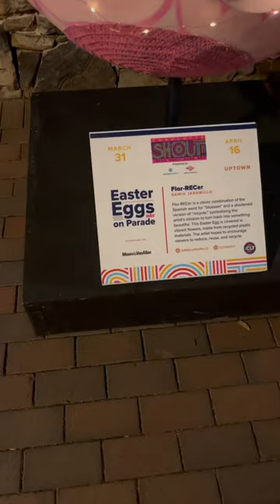Charlotte North Carolina art fest CltShout!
Different exhibits from CltShout in Charlotte North Carolina.